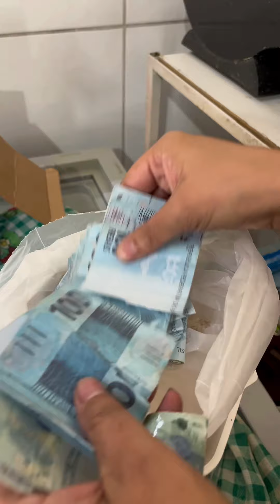Ela encontrou rolos de notas no arroz e descobriu que seria milionária